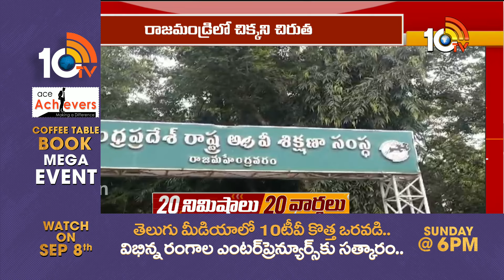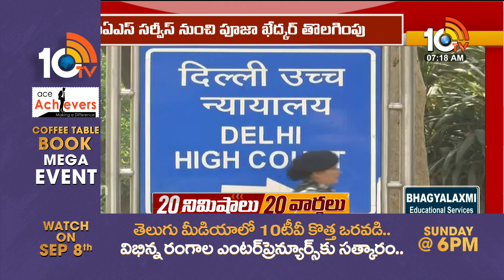Top 20 News |Khammam Floods | Budameru | Rain Alert For Telugu States | Paralympics | Rajastan Rains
Top 20 News |Khammam Floods | Budameru | Rain Alert For Telugu States | Paralympics | Rajastan Rains | 10TV

10TV is one of the Largest Content producing Telugu News Channel in Telugu States. Its one of the leaders in the production and broadcasting of un-biased and comprehensive news.
10TV offers round the clock coverage of latest breaking news and unique mix of news bulletins, current affairs and Entertainment programmes.
10TV Youtube Channel offers Latest News from Telugu States, Politics, Entertainment, Health, Sports Lifestyle, Devotional, National News, International News and lot more.!

హాయ్,
10టీవీ యూట్యూబ్ చానల్‌కి స్వాగతం. 10టీవీలో ప్రసారమయ్యే కథనాలతో పాటు ఆసక్తికరమైన మరెన్నో అంశాలను 10టీవీ యూట్యూబ్ చానల్లో మీకు అందిస్తాం. మా వీడియోలలో మీకు నచ్చిన వాటిని మాకు తెలియజేయండి. అలాంటి మరిన్ని కథనాలను మీకు అందించేందుకు ప్రయత్నిస్తాం. నచ్చిన వీడియోలను మరింత మందికి షేర్ చేయండి. చానల్‌ను సబ్‌స్క్రైబ్ చేయడం మరిచిపోకండి. ధన్యవాదములు.!